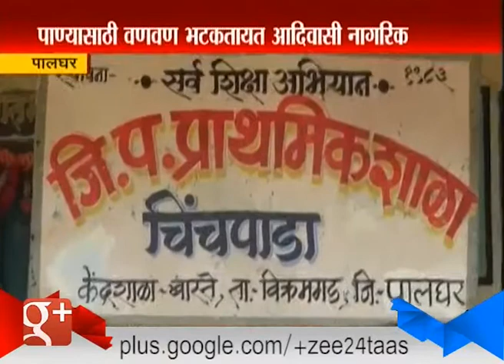Supreme Court | Ordered To Give Permit To Eight Dance Bar